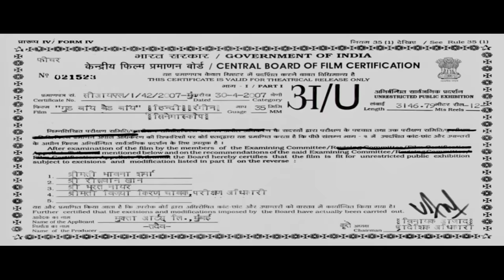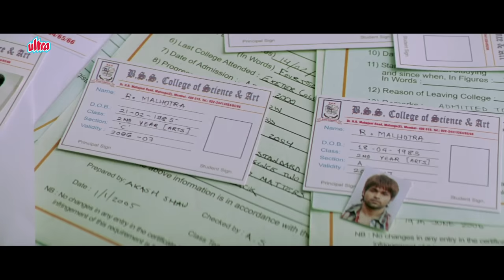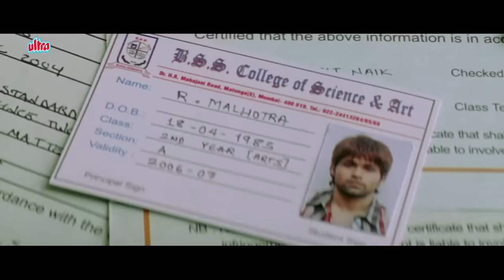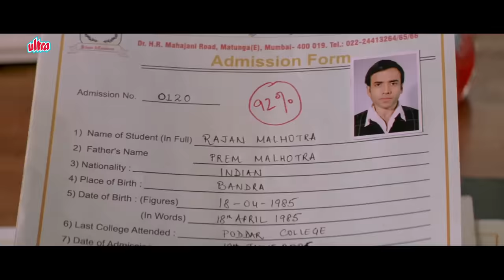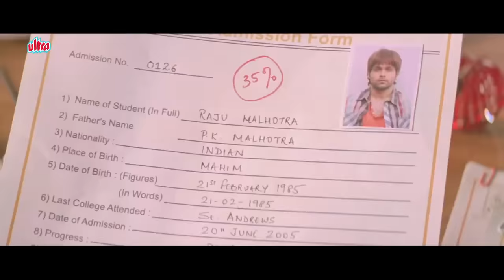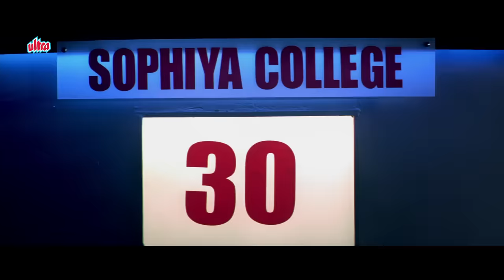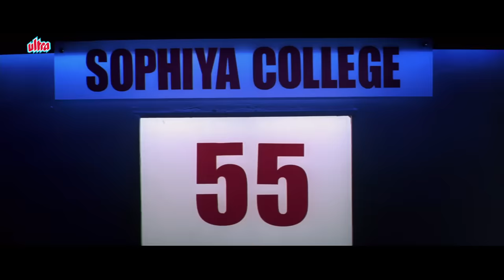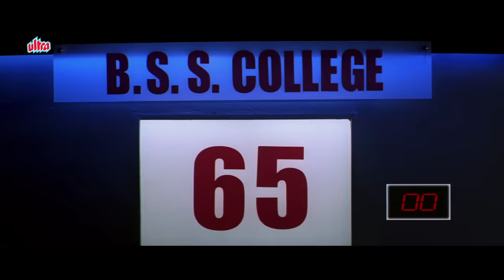Good Boy Bad Boy Full [HD] Movie | Tanushree Dutta | Tusshar Kapoor | Emraan Hashmi | Paresh Rawal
Movie - Good Boy Bad Boy
Cast - Emraan Hashmi, Tusshar Kapoor, Tanushree Dutta, Paresh Rawal, Isha Sharvani
Director - Ashwini Chaudhary